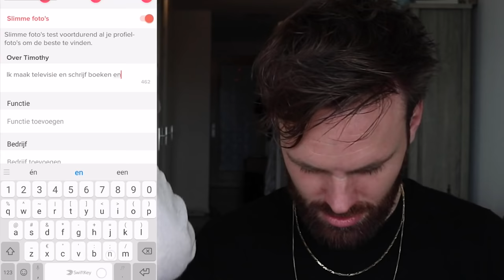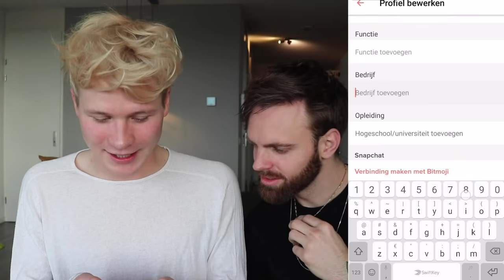ALS TIM HOFMAN OP TINDER | Kalvijn